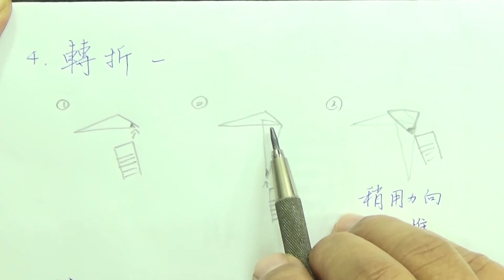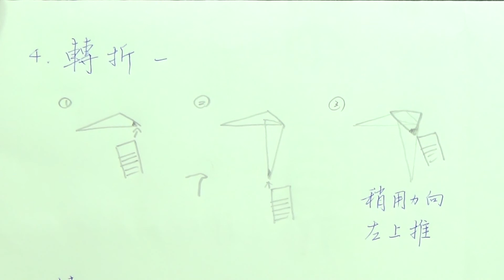04篆刻邊款的基本刀法解說 轉折一